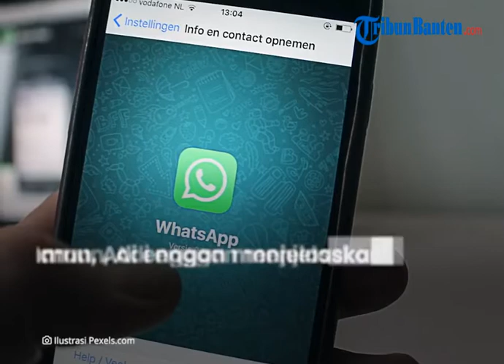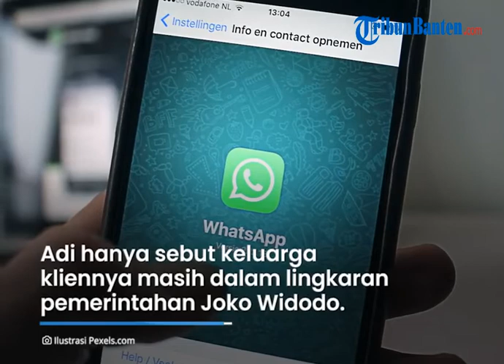Askara Harsono Dilaporkan Selingkuh dengan Menantu Jenderal TNI, Nama Jokowi Ikut Dibawa-bawa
TRIBUNBANTEN.COM - Mantan suami dari penyanyi Nindy Ayunda, Askara Parasady Harsono, dilaporkan ke polisi.

Askara dilaporkan karena dugaan mengganggu rumah tangga menantu Jenderal TNI.

Isi percakapan WA dan foto-foto menjadi bukti perselingkuhan Askara dengan menantu Jenderal TNI itu.

Sumber: Kompas.com